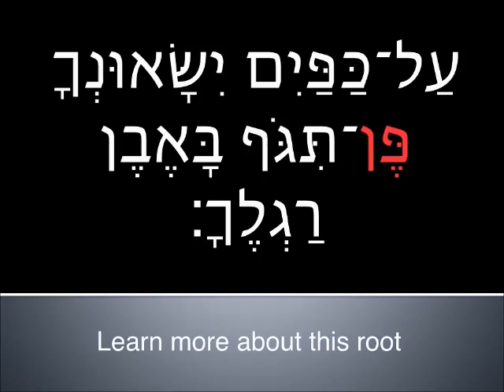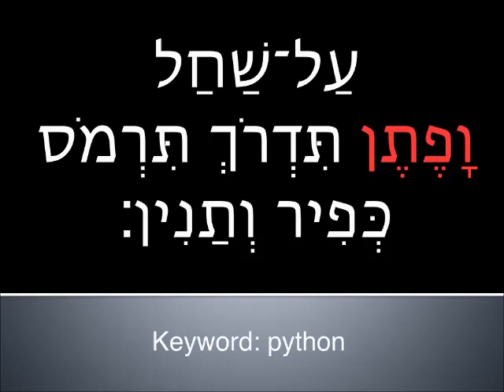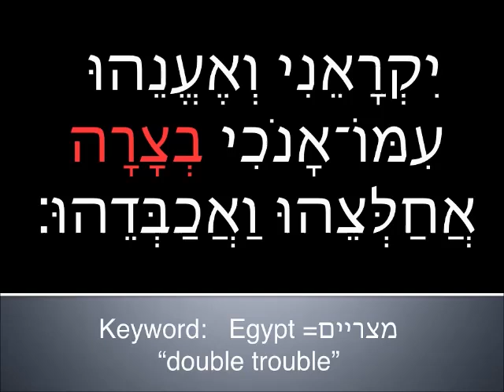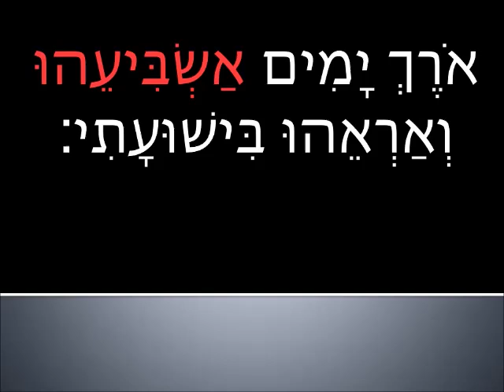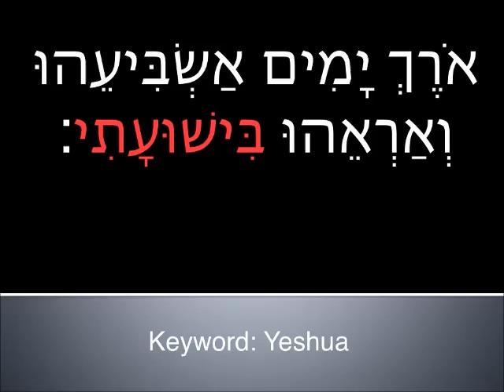Read and learn - Psalm 91 Part 2 Advanced beginner